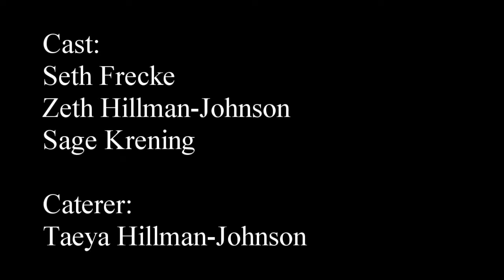His Final Wish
After returning from a funeral, 3 brothers are forced to decide what to do with a briefcase that was willed to them by their grandfather.